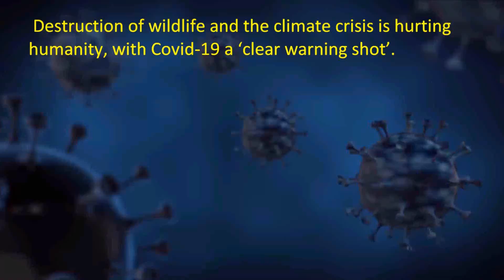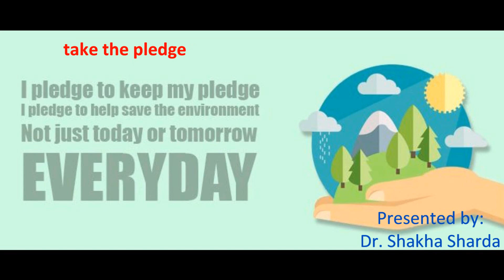World Environment Day 2020, Changing Climate and Corona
Hi all. I am Dr. Shakha, working as a lecturer in one of the government colleges. I firmly believe that education is essential for all. So, here I am uploading the videos regarding environment studies. Thank you.
education environment environment studies Dr. Shakha online environment classes